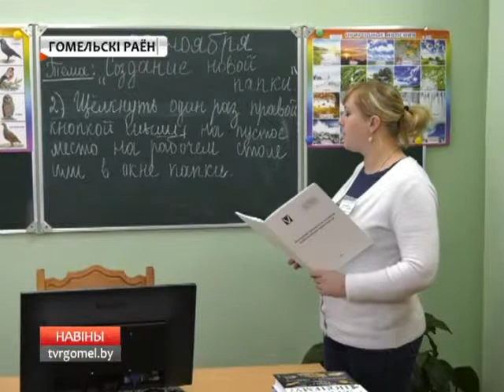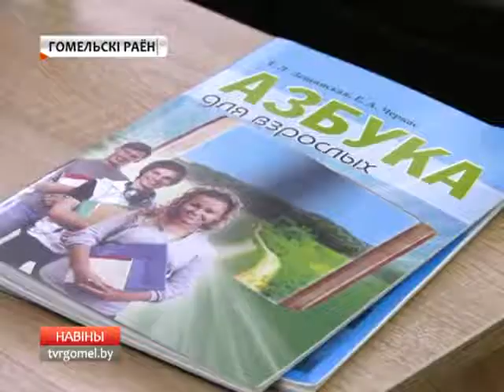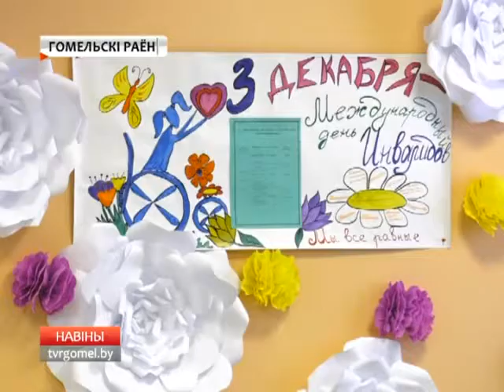Акция в доме-интернате